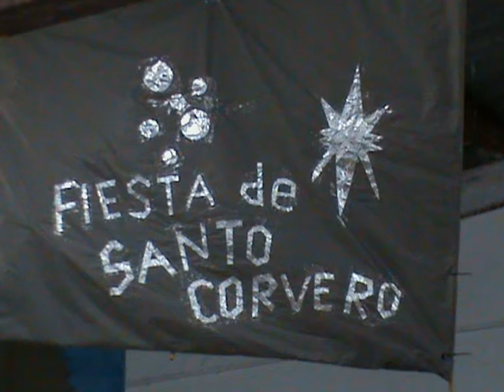ÓRGIVA FIESTA BARRIADA TÍJOLA FOTOS 08 .mpg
Más fotos de la fiesta de Tíjola.